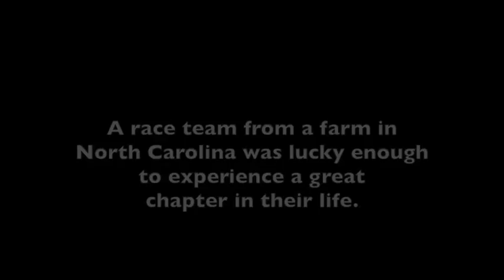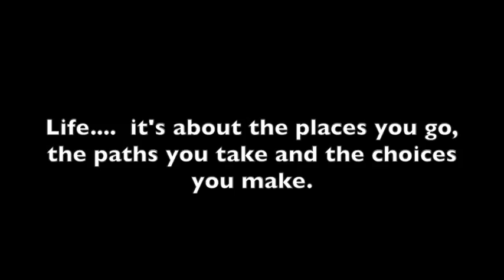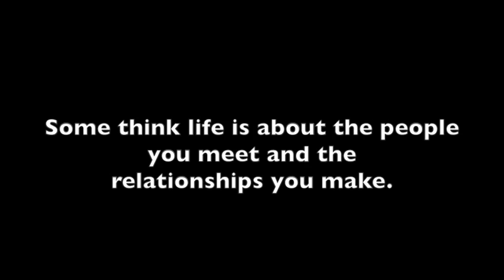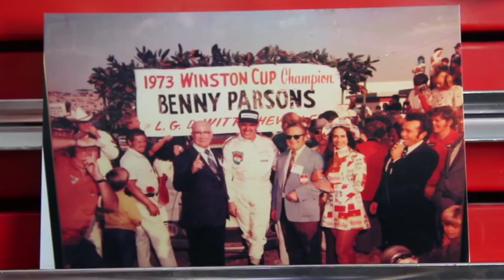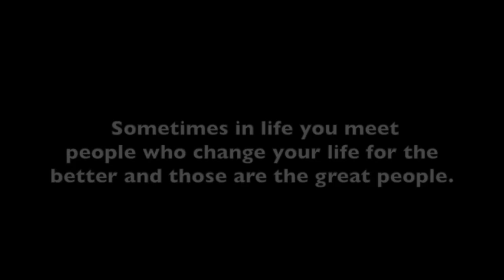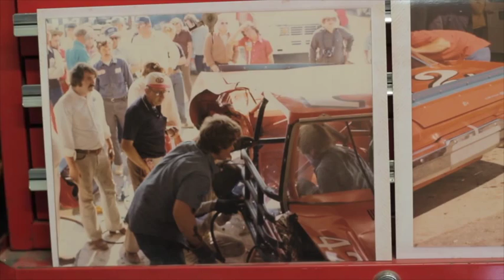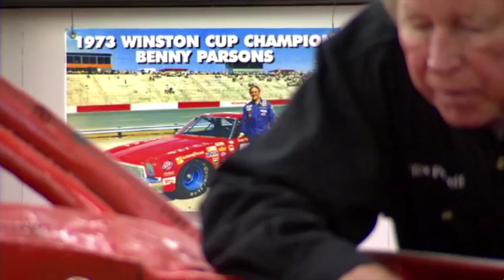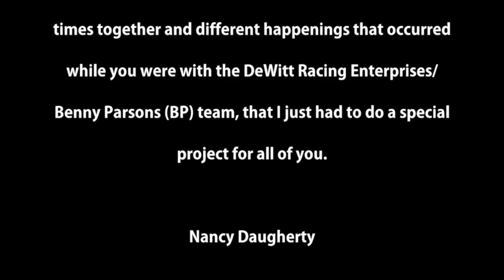Dewitt Version 2